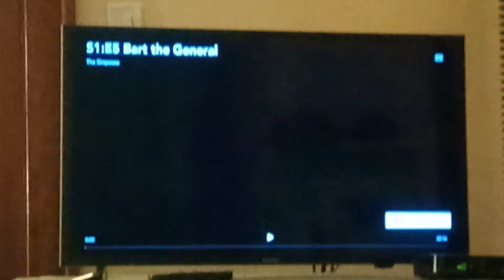The Simpsons Season 1 Short Theme Intro 🎶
From the Season 1 of The Simpsons.